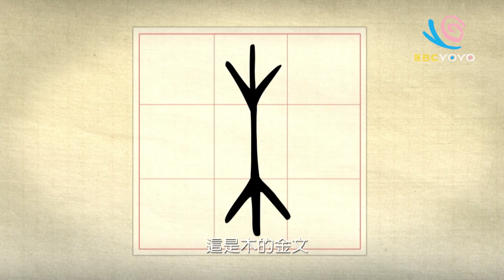【木】漢字說故事 第 25 集｜小朋友學中文｜YOYO兒童節目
一起認識「木」字的由來！
主持：草莓姐姐